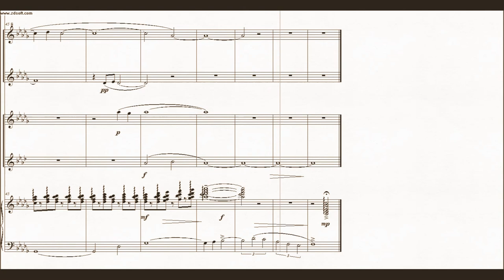DOK 10.7 - Diálogos (Db)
Instrumentos: Flautim, flauta, Oboe, Oboe d´amore e Piano
~ In Augmantation and diminution